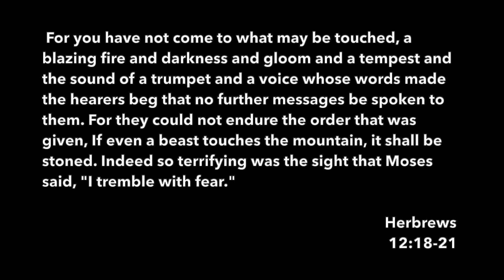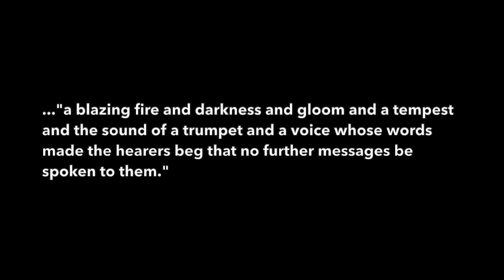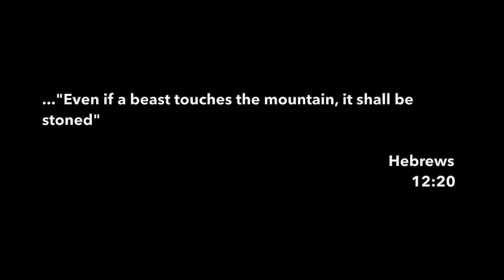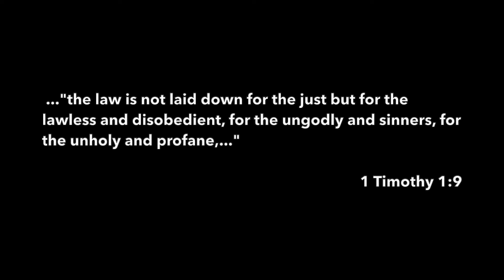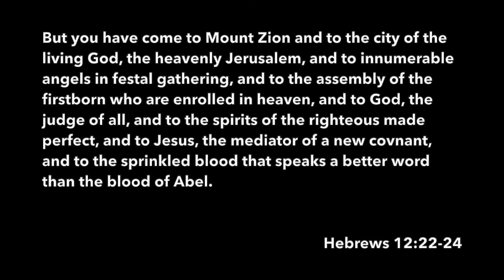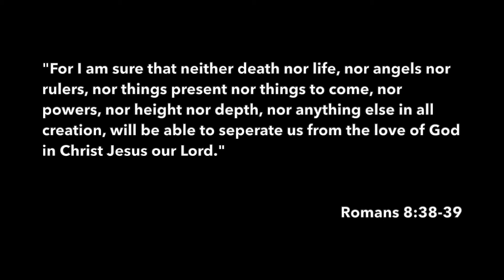Jan 17th Hebrews Part 35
Part 35 - Mt Sinai VS Mt Zion
Hebrews 12: 18-24
Questions discussed in this session:
1. Why does faith in christ give us assurance?
2. How is the Kingdom of Christ unshakable?
3. Is your faith rooted in this truth?